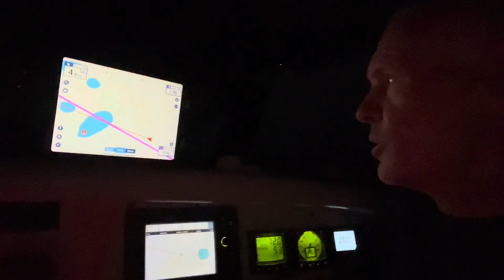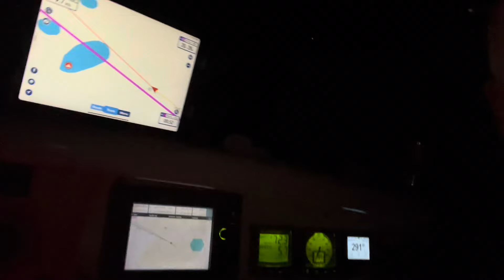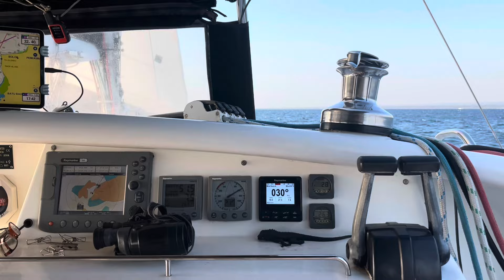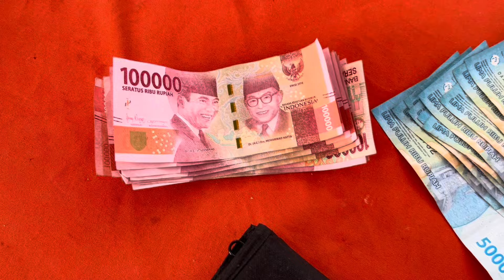Sailing to Indonesia! Chaos checking out of Australia!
Sailing from Darwin to Kupang, Indonesia. I get our checkout appointment time with Australian Border Force all wrong which creates a crazy early morning situation. A description of the sail over to Indonesia and some sights and sounds of Kupang. June 2024.